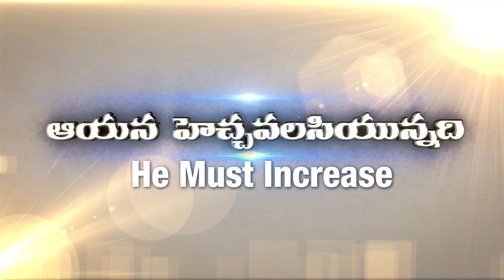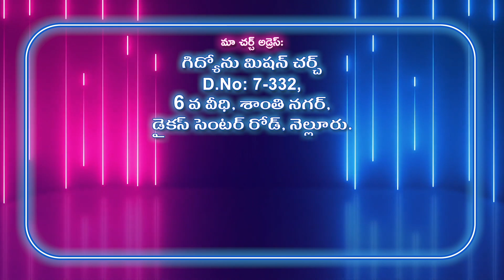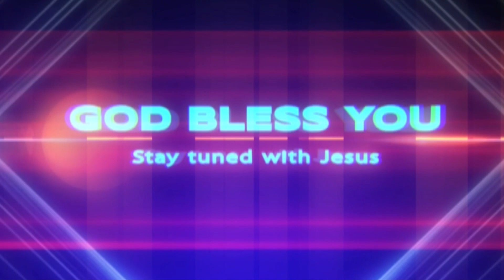Gideon Mission Church, ( అంశం: ఆంతర్యములోని క్రియలు ), Episode No. 751